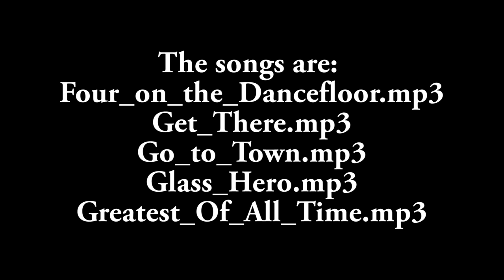White gold chain interspersed with bezel settings for diamonds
White 18 KT gold chain interspersed with bezel  settings for diamonds.